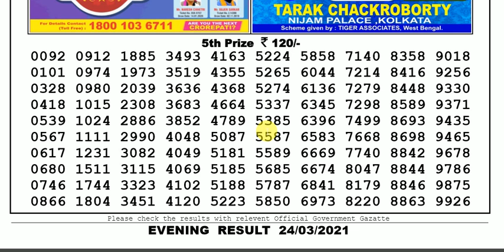Lottery Sambad Lottery Live 08.00pm 24.03.21 Nagaland State Lottery Result gdn